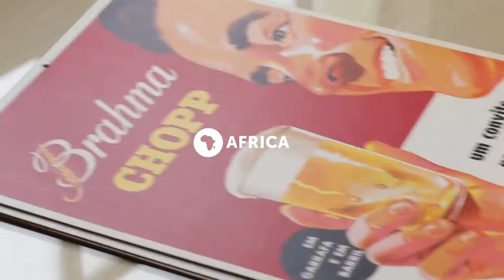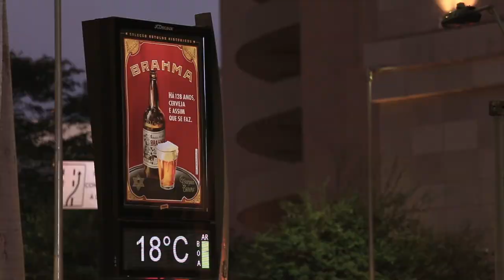Brahma cartazes históricos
campanha feita em 2016 em celebração aos 128 anos da Brahma